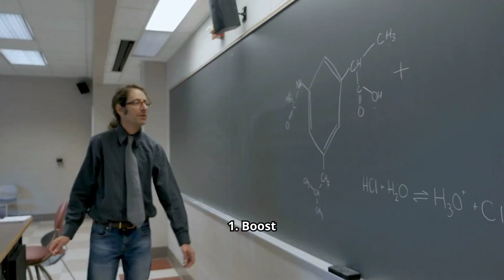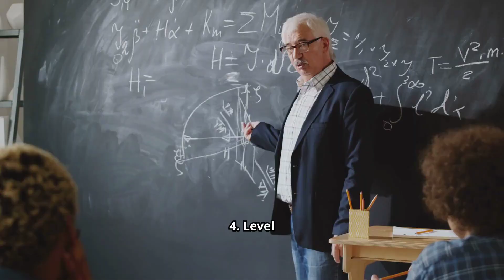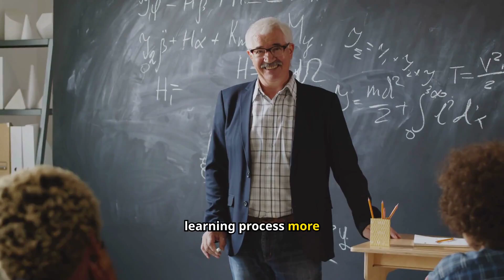How Teaching Can Help You Learn Faster!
Struggling to make your studies stick? Discover a powerful, often overlooked technique that can dramatically boost your learning speed and effectiveness. In this video, we reveal how teaching others can help you unlock your brain's full potential, making you learn faster without any extra study time!
• Key Points Covered:
o Metacognition: Understand how teaching improves your self-assessment, leading to deeper comprehension.
o Learning Strategies: Learn how organizing information for teaching makes it easier to recall and understand.
o Motivation and Engagement: Discover how the responsibility of teaching boosts your motivation and engagement with the material.
o Emotional Intelligence: Explore how teaching enhances emotional intelligence by connecting you emotionally with the learning process.
o Spaced Repetition & Testing Effect: See how teaching aligns with proven techniques for long-term retention of information.
o Active Engagement: Understand how breaking down complex ideas for teaching fosters a deeper understanding.

Teaching isn’t just about sharing knowledge—it's a supercharged way to accelerate your learning journey. Adopting a teaching mindset can turn studying into an exciting adventure full of growth and discovery.